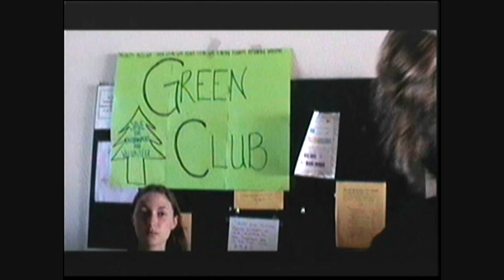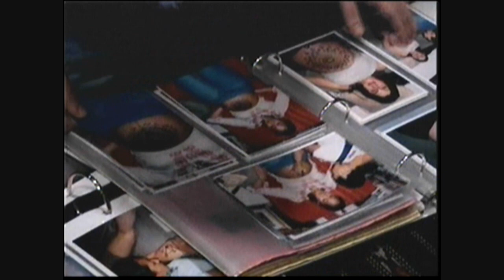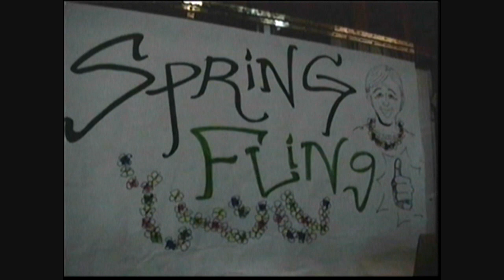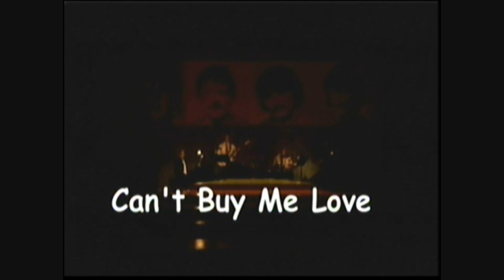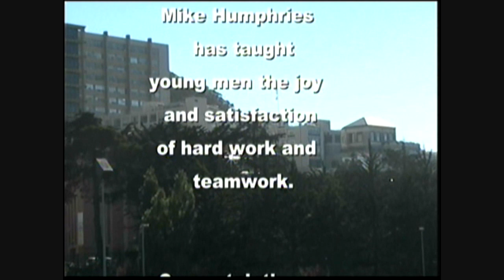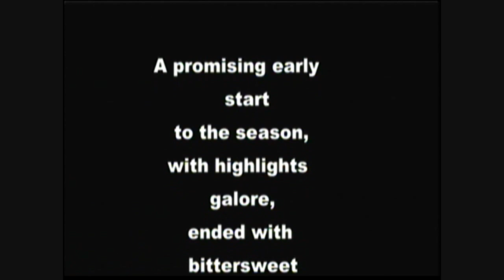2004-05 Piedmont High School Highlander's Video Yearbook